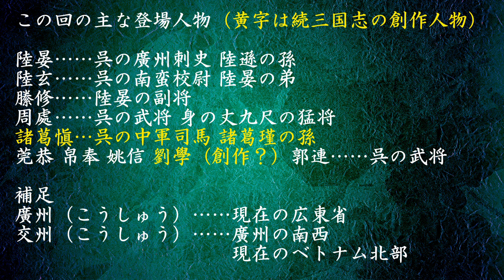【002】朗読 続三国志演義（作：酉陽野史 訳：河東竹緒）呉将は郴嶺の軍営に方略を諮る【一章 三国時代終わる】